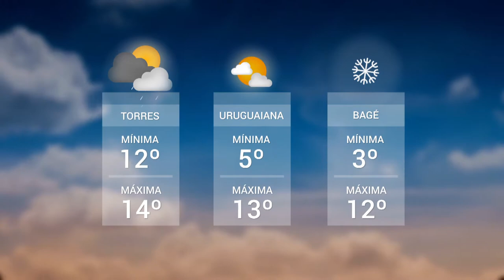Panorama | TVE - Boletim - Alimentação - Previsão do Tempo - 9/7/18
Boletim Panorama exibido nesta segunda-feira, 9, às 20h:
- UPF TV: Empreendedores investem na alimentação saudável.
- Previsão do Tempo: a chuva persiste de forma isolada no litoral, centro e norte do Estado nesta terça-feira. Nas demais regiões, o sol aparece entre nuvens.